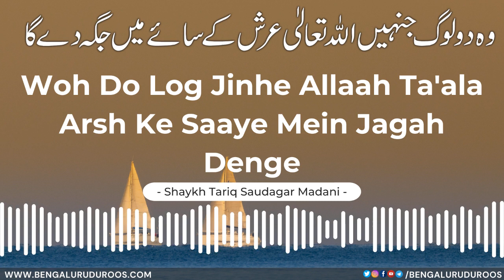Woh Do Log Jinhe Allaah Ta'ala Arsh Ke Saaye Mein Jagah Denge | Shaykh Tariq Saudagar Madani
Topic: Woh Do Log Jinhe Allaah Ta'ala Arsh Ke Saaye Mein Jagah Denge

This clip is taken from the lecture:
Hamaari Ibaadaat Mein Lazzat Kyun Nahi?